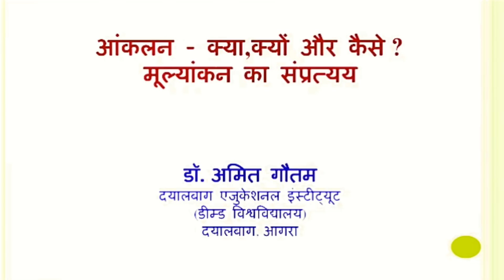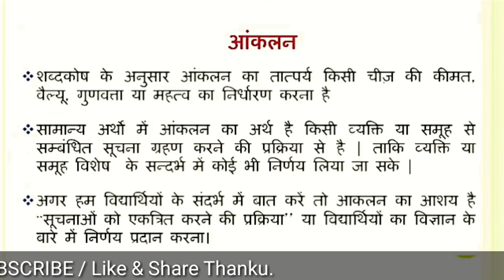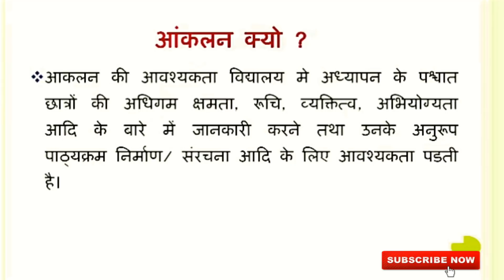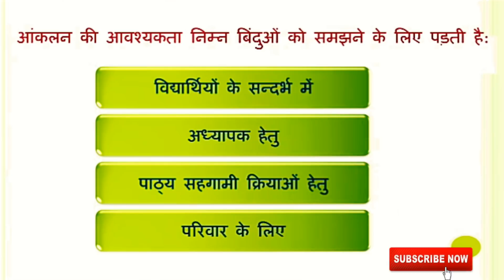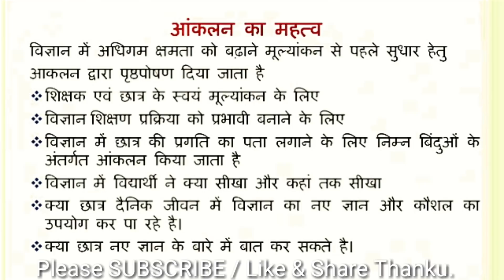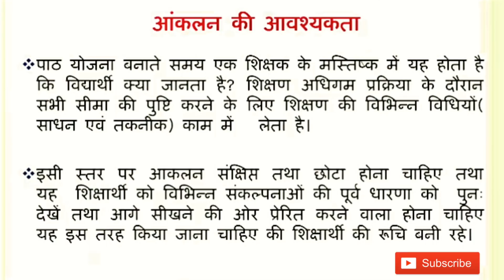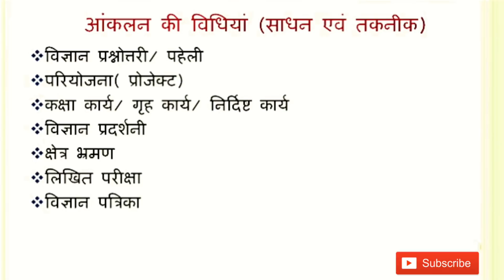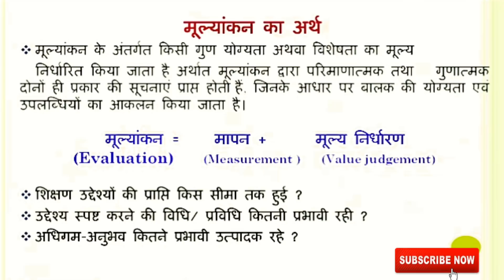कोर्स 509 आंकलन क्या है क्यों और कैसे मूल्यांकन का संप्रत्यय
Course 509 समाजशस्त्र में अपनाएं जाने वाला उपागम एवं विधियाँ...जानिए इस वीडियो के माध्यम से पूरी डिटेल्स में..

1. How to get d.el.ed. Lecture Hindi.

2. How to which lecture video.

3. How to get study material hindi.

4. How to study d.el.ed.

5. Nios d.el.ed. Lecture Hindi video watch online.

NiOS EXAM Question answer
NiOS DELED AUDIO,
NiOS hindi lecture
all about NiOS DELED course,
B.ed. course,
diploma course,
diploma elementary education program,
NiOS objective Question answer.

राष्ट्रीय मुक्त शिक्षा सस्थान ,

किन्ही को बुक चाहिए तो ले सकते है यहाँ से👇
Now Books Online Buy
NIOS DELED-504 Learning Mathematics At Elementary Level

D.El.Ed.-505 Learning Environmental Studies at Primary Level (NIOS Help book for D.El.Ed.-505 in Hindi Medium

{1} The Power of your Subconscious Mind

{2} Rich Dad Poor Dad

NEW MOBILE
OnePlus 6 (Mirror Black 6GB RAM + 64GB Memory

by Mi

by Realme

by Mi